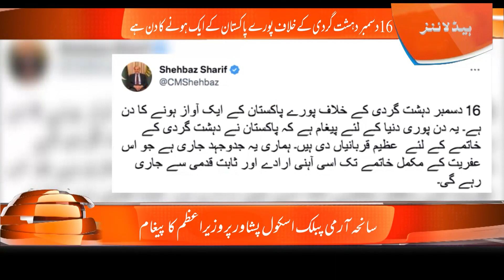PM Shahbaz Sharif Special Message On APS Incident 8th Anniversary I Black day 16 Dec 2014